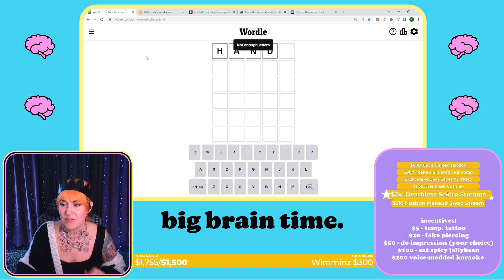NICOLAS CAGE IMPRESSION // NOV 2022 stream highlights